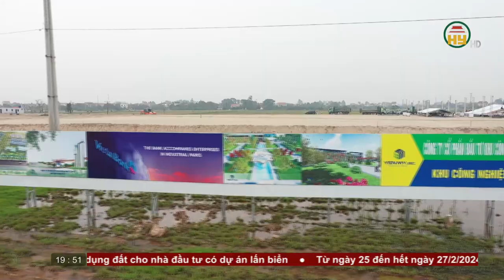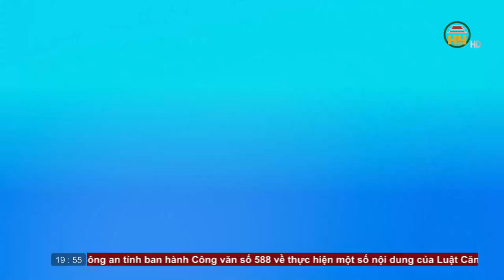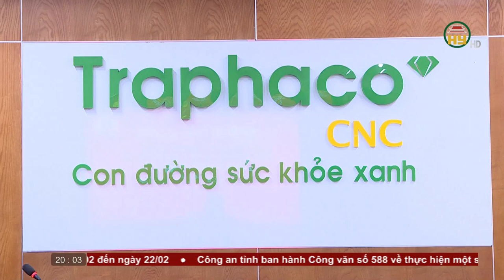Thời sự Hưng Yên thứ 4 ngày 21/02/2024